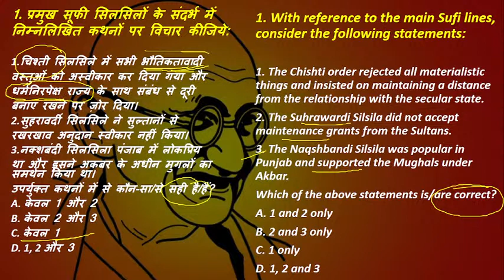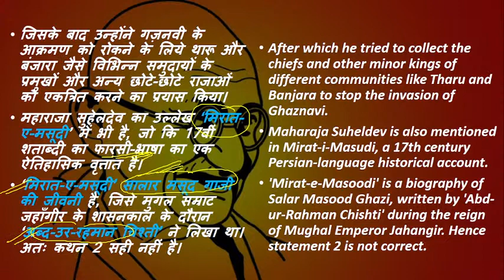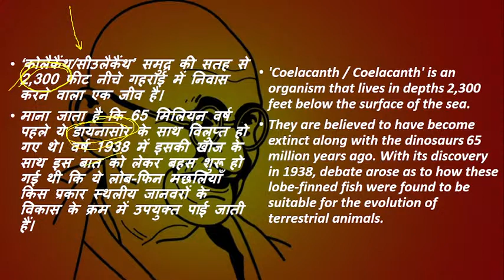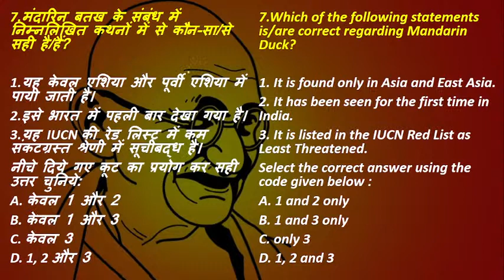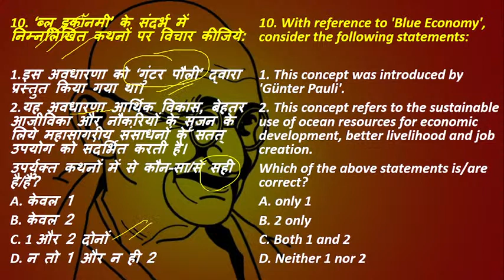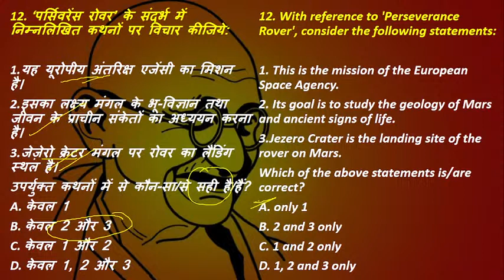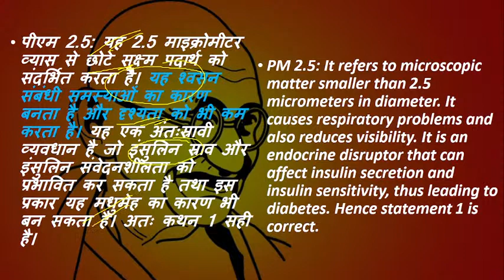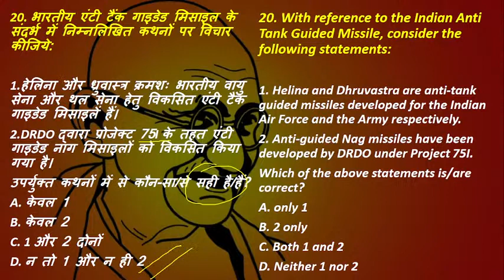Current Affairs MCQs for UPSC CSE 2021 Part - 11 ||UPSC IAS || 11:30 am | Aalam Sir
Current Affairs MCQs 2021 Part - 11 | Current Affairs Today | Daily Current Affairs 2021 June 2021 Current Affairs Today: In this session, we discussed Current Affairs 2021 in our daily Morning Show from various sources like The Hindu Newspaper, Economic Times, PIB, PTI, Business Standard, News on Air, DD News Etc.